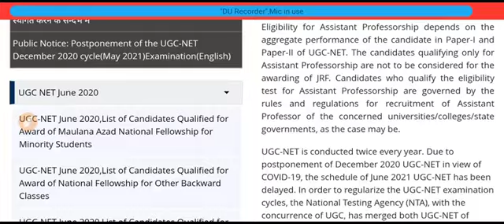NTA UGC NET ADMIT CARD || NEW UPDATE